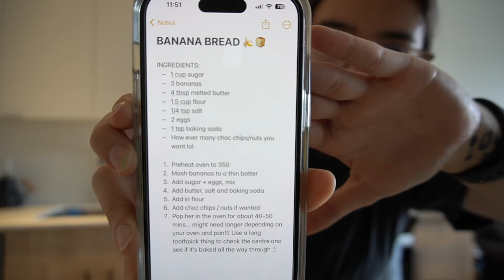books and banana bread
f o l l o w  a l o n g